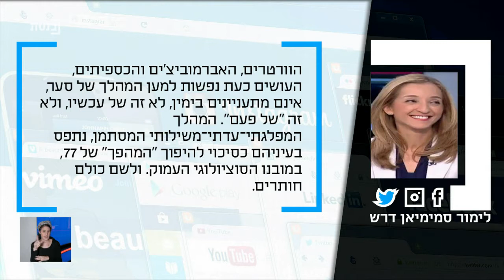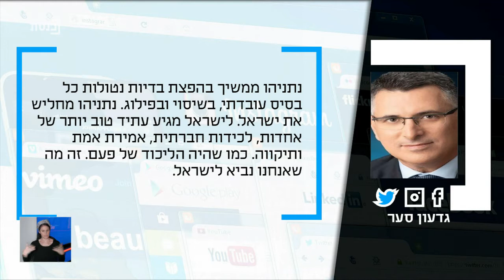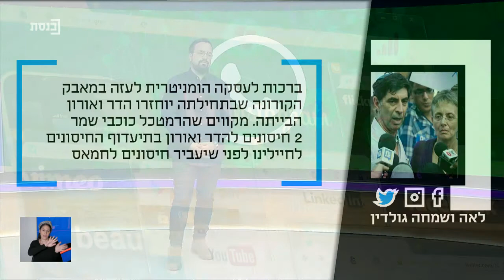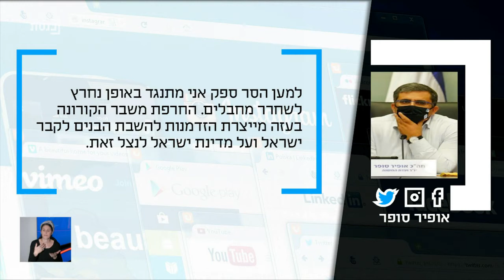ציוצי ערב עם יניר קוזין - 13.12.20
מיכאל רונן, פרופ' שוקי שמר, נדב תמיר, רן קוניק